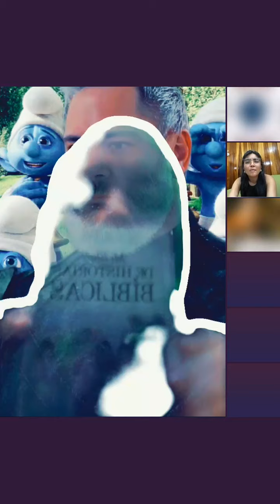En Tiktok Tambien hablamos de Los Miedos que conlleva salir de la Secta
POR FAVOR...
Tambien puedes Unirte al Canal o ser parte de Nuestras Membresías
Si Lo deseas Podes Colaborar